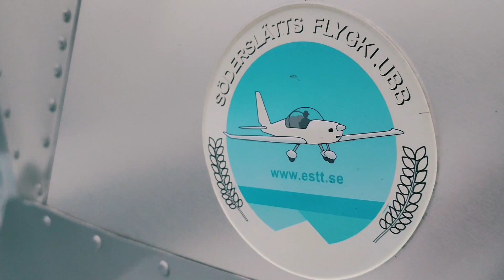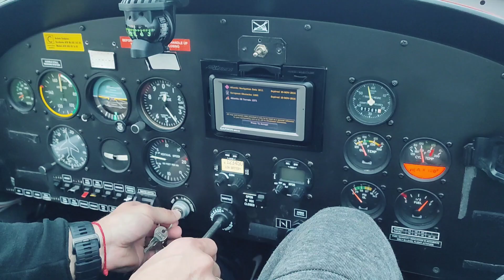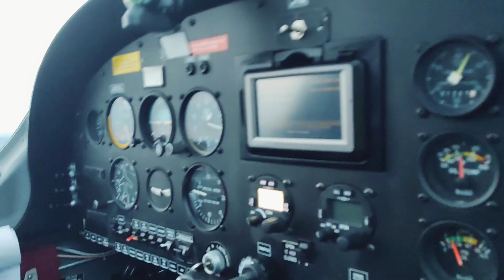Serwis samolotów ultralekkich z Aeropoint Microflight Aviation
Podczas wyjazdu do Ełku z Aeropoint Microflight Aviation po serwisie jednego z ultralightów miałem przyjemność go oblatać z przemiłym pilotem Krystianem.